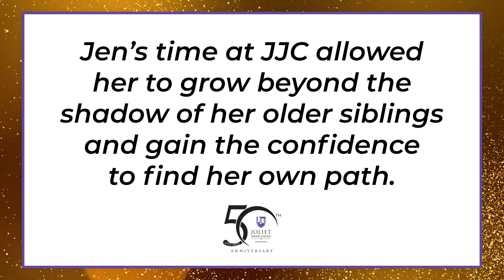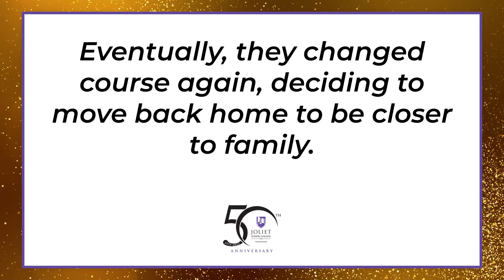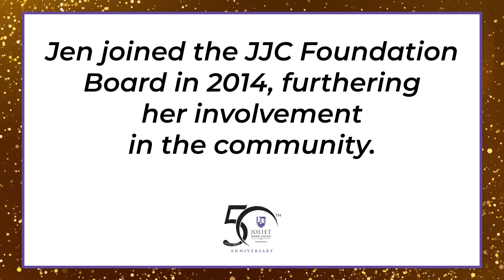JJC Foundation 50th Anniversary - Jen Howard, Dr. Judy Mitchell Alumni Achievement Award